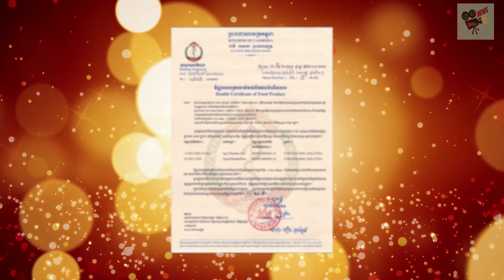​ក្តៅៗ ឡាំ យ៉ង យកសង្សារសង្ហា ពី ឌូបៃ មកស្វីតនៅខ្មែរ ឥលូវទៅដល់ទឹកដីអង្គរ, Stand Up